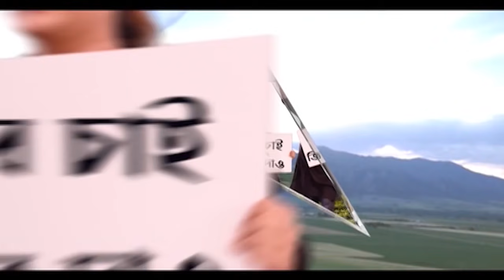Mumbai: মুম্বইয়ে পাশবিক নির্যাতনের পর খুন, পুলিশ হেফাজতে অভিযুক্ত| Bangla News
মুম্বইয়ে নির্ভয়া কান্ডের ছায়া। হাসপাতালে মৃত্যু হল নির্যাতিতার। বৃহস্পতিবার সাকিনাকা এলাকায় একটি মিনিডোর থেকে সংজ্ঞাহীন রক্তাক্ত অবস্থায় উদ্ধার করা হয় বছর ৩০-এর মহিলাকে। অভিযোগ ধর্ষণের পর শরীরে রড ঢুকিয়ে নৃশংস অত্যাচার করা হয়। গুরুতর জখম অবস্থায় হাসপাতালে ভর্তি ছিলেন নির্যাতিতা। আজ সকালে তাঁর মৃত্যু হয়েছে। অভিযুক্তকে গ্রেফতার করেছে পুলিশ। আদালতে তোলা হলে অভিযুক্তকে ১০ দিনের জন্য পুলিশি হেফাজতে পাঠানো হয়েছে।